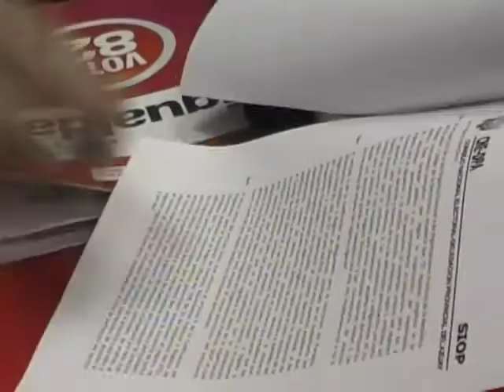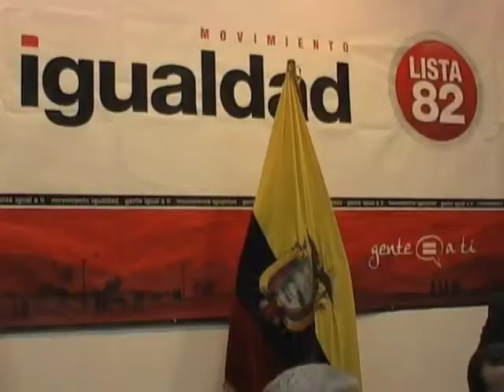MOVIMIENTO IGUALDAD SE REINSCRIBE EN CNE COMO MOVIMIENTO POLITICO.m4v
Esta mañana el Consejo Nacional Electoral entregó la documentación de rigor al Movimiento Igualdad tras hacerse efectiva su reinscripción como Movimiento Político.

En el Salón de la Democracia de la Delegación Provincial del Consejo Nacional Electoral en el Azuay, el Movimiento Igualdad recibió del Consejo Nacional Electoral la Resolución de su Reinscripción como Movimiento Político tras cumplirse los requisitos de rigor. Se le asignó el Número 82 al Movimiento y se realizó la devolución de formularios con las firmas de respaldo de adherentes y adherentes permanentes, mientras el Jefe del Centro de Cómputo del Azuay ha conservado la base de datos respectiva.

Varios ciudadanos que de una u otra forma se sienten parte del reinscrito Movimiento acompañaron al acto, inmediatamente de éste se ofreció una rueda de prensa. Ahora la gestión próxima del Movimiento será la elección de sus nuevas autoridades.

Ing. Teodoro Maldonado Delegación Provincial CNE -- Azuay
Lic. Catalina Vélez Secretaria SIOP Delegado Provincial CNE -- Azuay
Dr. Lauro López Director Movimiento Igualdad
Ing. Marcelo Cabrera Fundador Movimiento Igualdad